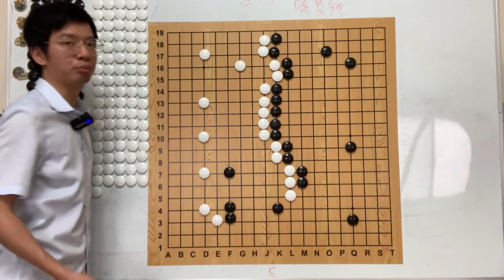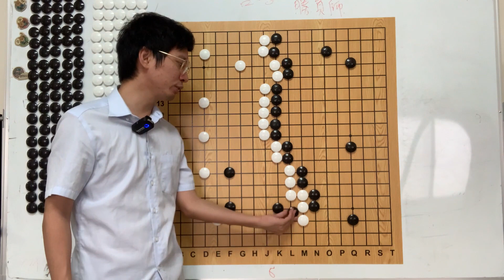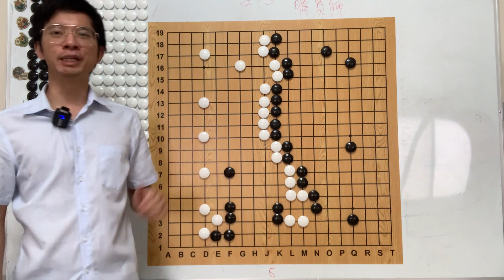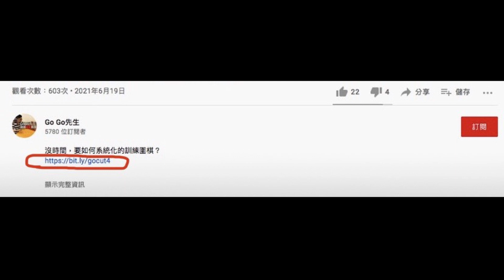圍棋怎麼玩｜被穿象眼怎麼辦？｜GoGo先生